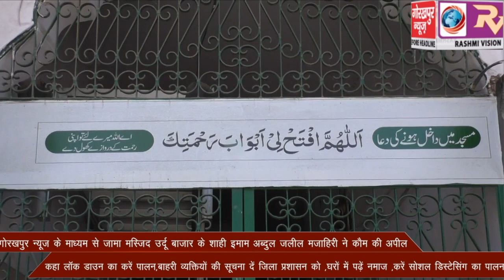गोरखपुर न्यूज के माध्यम से जामा मस्जिद उर्दू बाजार के शाही इमाम अब्दुल जलील मजाहिरी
गोरखपुर न्यूज के माध्यम से जामा मस्जिद उर्दू बाजार के शाही इमाम अब्दुल जलील मजाहिरी ने कौम की अपील, कहा लॉक डाउन का करें पालन,बाहरी व्यक्तियों की सूचना दें जिला प्रशासन को ,घरों में पढ़े नमाज ,करें सोशल डिस्टेसिंग का पालन